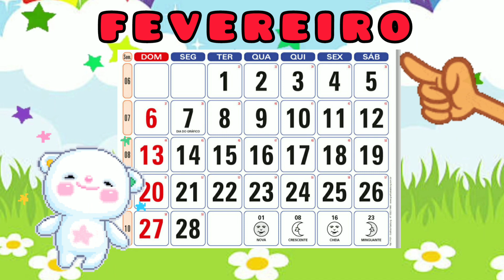Calendário dia 10 DE FEVEREIRO/ ROTININHA COMPLETA # Educação Infantil.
Calendário Escolar Infantil para o dia 10 de fevereiro de 2022.

Rotininha Completa para Educação Infantil com
acolhida, oração, calendário e palavrinhas mágicas.

Olá, aqui é a Tia Mary Oliver!
O meu objetivo aqui no You Tube é compartilhar a minha prática pedagógica e ajudar as pessoas que assim como eu, amam a educação e querem fazer a diferença na vida dos seus alunos.
Aqui você vai encontrar  dicas de atividades, histórias, músicas infantis, utilizando diferentes recursos pedagógicos, tudo relacionado a educação.
Tem vídeos novos toda semana.
Sejam bem vindos ao meu canal! Espero que gostem !

Link dos calendários da semana , envie para os seus alunos.